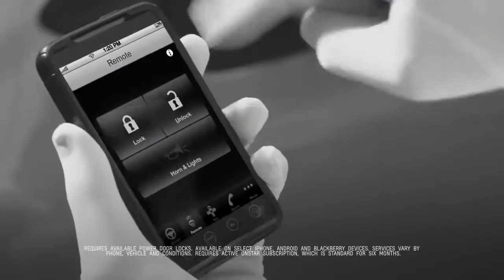2013 Chevy Spark Anthem Chevrolet